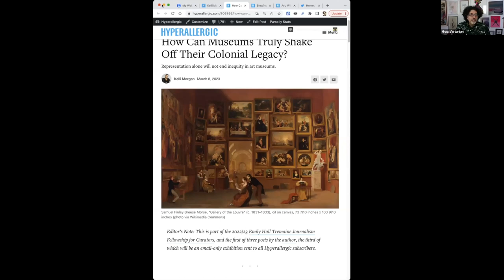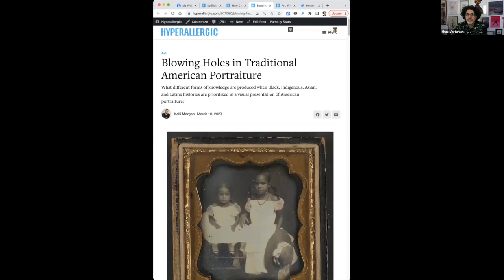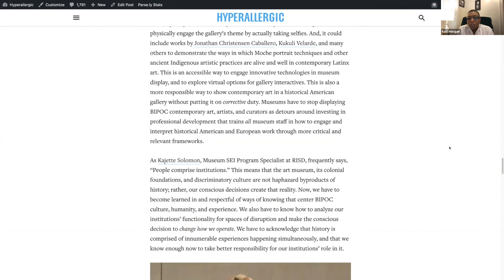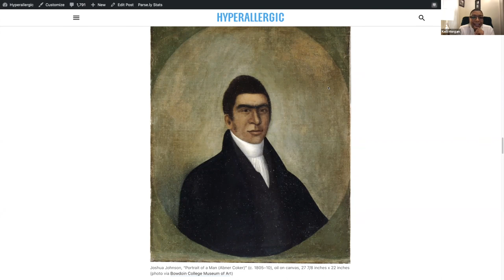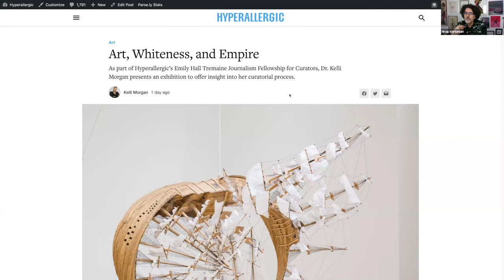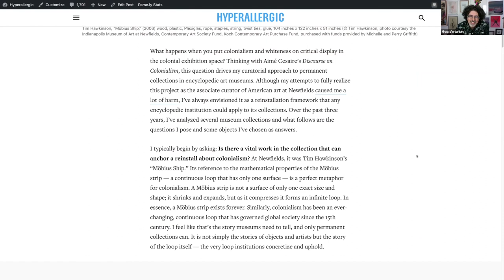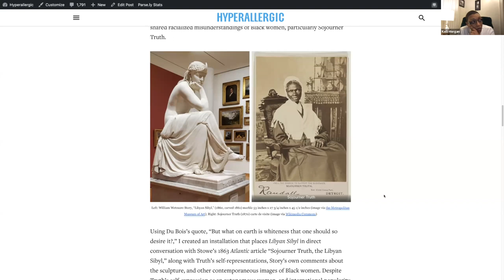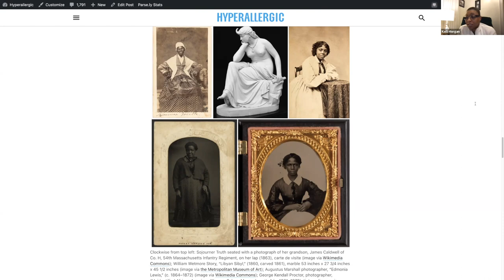Art, Whiteness, and Empire — A History of the Art Museum: A Conversation with Dr. Kelli Morgan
Drawing on the work of Black artists and thinkers like bell hooks, Emma Amos, and more, Dr. Kelli Morgan discusses the roots of Black cultural expression and presents guidance on cultivating care and empowerment as a museum worker or visitor.

Dr. Kelli Morgan is a professor of the practice and the inaugural director of curatorial studies at Tufts University.

This conversation was held on March 15, 2023.